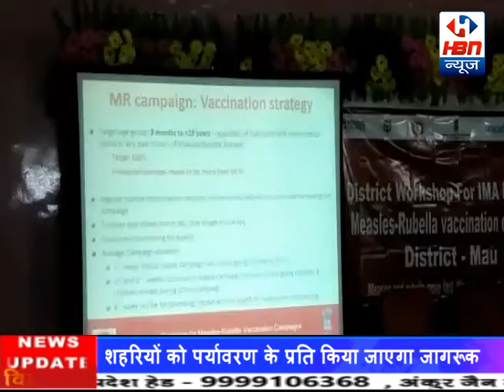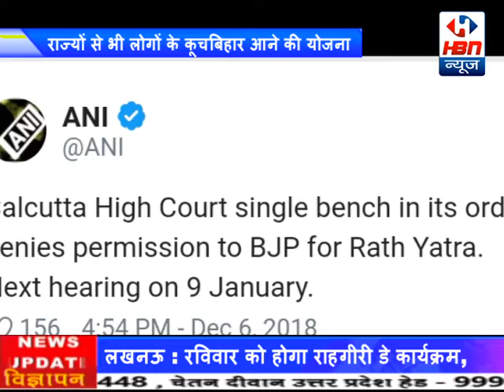लोन घोटाले के आरोपी नीरव मोदी ने बंगला बनाने में भी किया था घपला, सरकार ने किया ऐसा